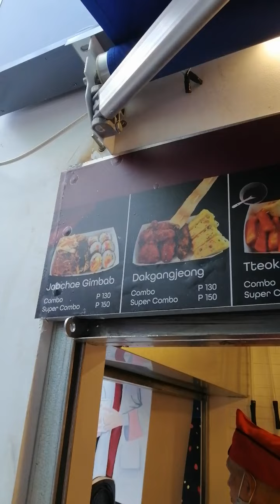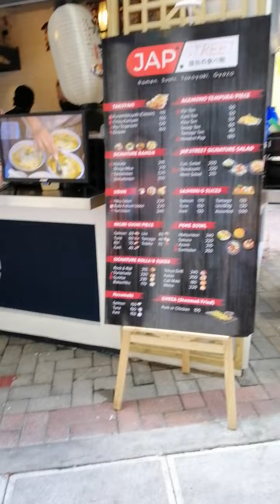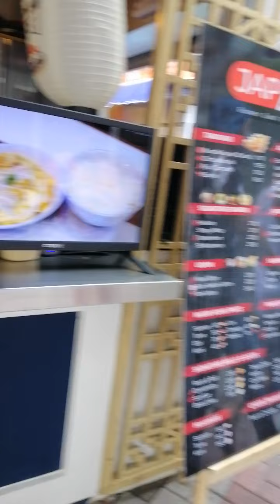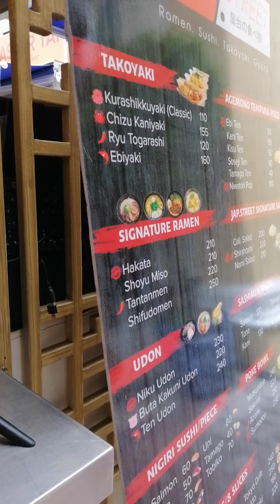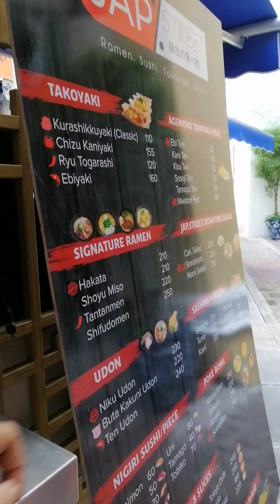Food Trip at Lucky China Town, Binondo Manila 🍲🍱🍜🍛🍢🌯